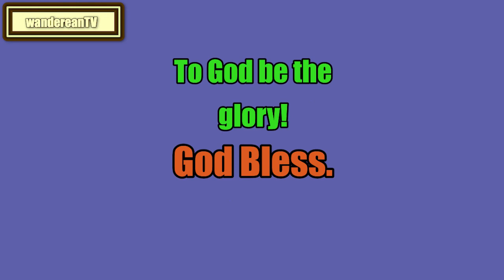Leviticus Chapter 19 verse 11 || John Gill’s Exposition of the Entire Bible